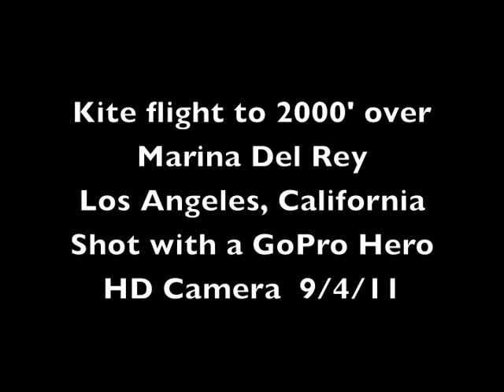2000' Over Marina Del Rey California Aerial Time Lapse Kite Photography GoPro Hero HD Camera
Amazing and beautiful aerial pictures of Marina Del Rey, the Pacific Ocean, and boats on the water going in and out of the harbor.  Aerial Time Lapse Kite Photography GoPro Hero HD Camera 2000' Over Marina Del Rey California.   Camera snaps a photo every few seconds.